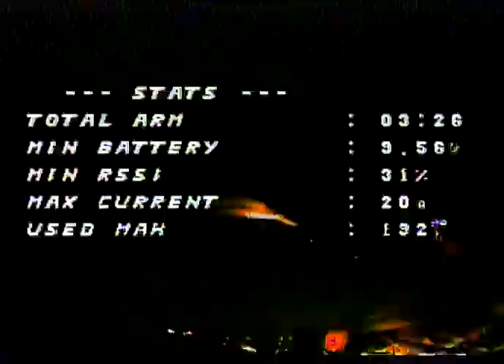Dive Dive Dive